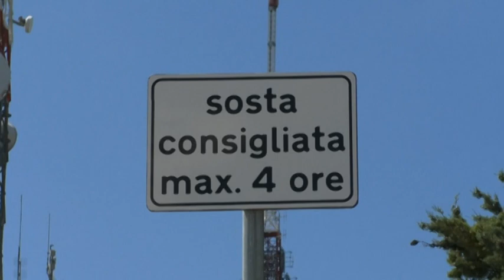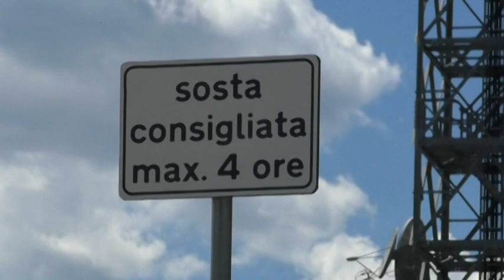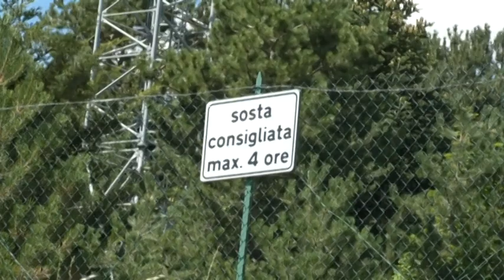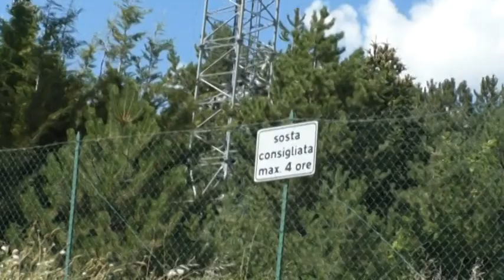DENTRO LA NOTIZIA: Salviamo la Pineta di Roio. La proposta del Dottor Valter Marola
TRASMISSIONE TELESIRIO L'AQUILA